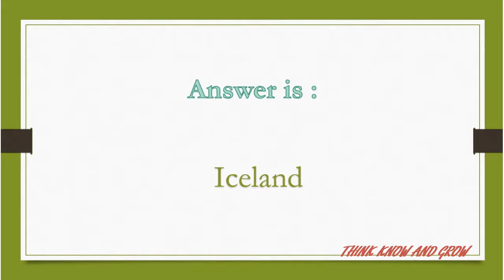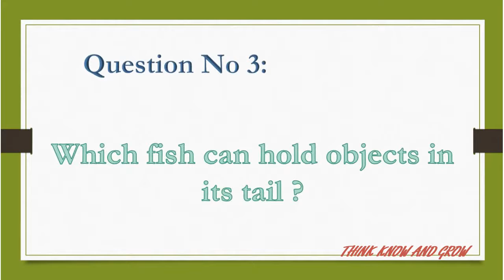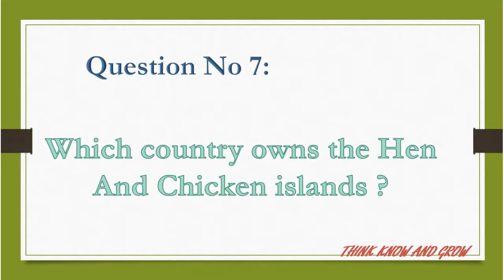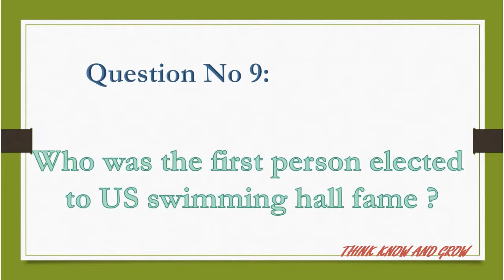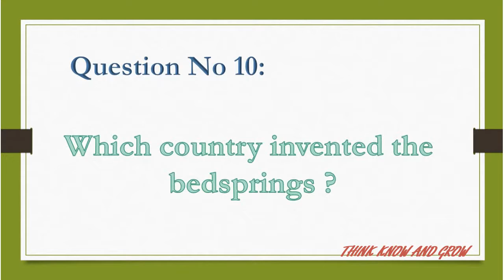General Knowledge with Answers | Interesting Facts| GK Riddles | Quiz with Answer | Trivia | WorldGK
In this video we will provide you General Knowledge Question which will help you
to boost your knowledge and can also help you to clear the competitive Exams.
GK,
General Knowledge,
Quiz,
Gk Quiz,
MCQ for Test,
NTS,
PPSC,
FPSC,
CSS,
World GK,
Interesting Information,
Amazing Facts,
Gk Riddles,
Which country people had the longest life expectation ?
 John Glen first USA to orbit earth was in which service ?
Which fish can hold objects in its tail ?
Which country grows the most potatoes ?
 What does a drosomoter measure ?
What does a psephologist study ?
 Which country owns the Hen And Chicken islands ?
Who created the TV series – The man from UNCLE ?
Who was the first person elected to US swimming hall fame ?
Which country invented the bedsprings ?